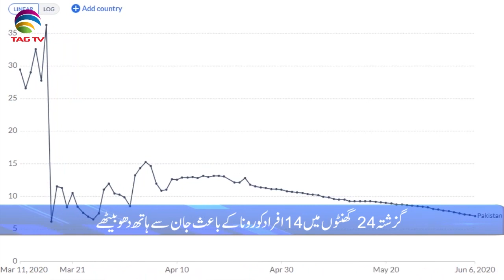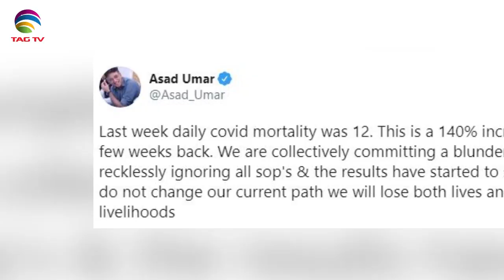Pakistan News Bulletin with Rukhsar Shahzad - October 20, 2020